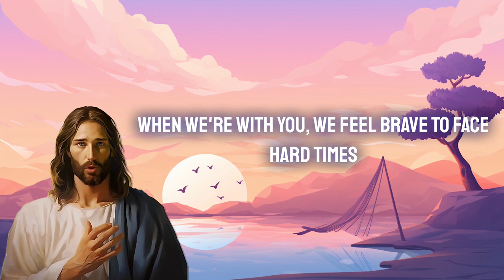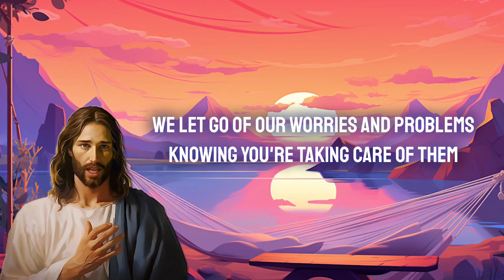🔴God Will Become Happy If You Open This Message God Message Today For You🙏🙏